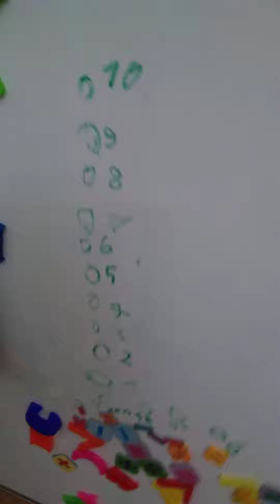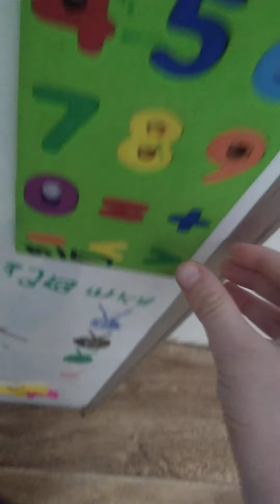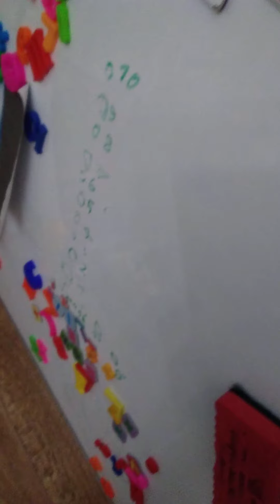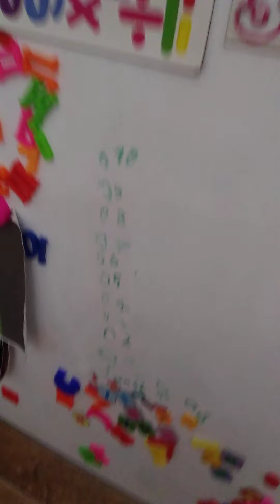Обзор элитной 10 этажи (Шелдом-Запад) - с красивым видом на весь Саратов (Vizit-MIFARE)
Пассажирский и грузопассажирский лифт, 12,29 м-с V=1,2 кг (Могилёв-2016 г.в) МЛМ-2016 Западан.

(((Саратов адрес : Флорный Сирень 45Б башня с одним подъезд ом подъезд не скажу))) дом бизнес-класса от элитной тыс изображений найдено в Яндекс.ру такие уж видео. Первый распашник снятый в 2019 году но в последствии этого дома не 9 а 10 этажей которая элитная 10 этажа. Подогреватель уже не греет этот подогреватель уже старые а на табличке написано что лифты 2019 года. Просто наверное дата подогревателя старая и поэтому подогреватель не работает и уже не греет.

СТАВЬ 👍 © - Дома элитные и высокие с красивым видом на весь Саратов. Домофоны (Vizit-Delete) похожи на негатив-метаком Домофоны негатив-метаком

                                                    Краткая инфа о доме.

Двигатели: ÝΫ7
Вызывники: МЛМ 7
Приказники: МЛМ 7
Домофоны : Визит мифаре
Консьерж : Да
Охрана : Нет
Огороженная территория: Нет
Детская площадка : Есть нормальная с собой на букрсивчу
Лифты: 2017
Подогреватель : Старый
1. На территории установлено видеонаблюдение.
2. Хорошая площадка.
3. Детская площадка уже старая но дети там гуляет.
4.очень красиво все покрашено и все новое но старое
5. И в этом неудобно смотреть на балкон потому что слишком маленький и много людей стояло на балконе.
6.очень высокие этажи даже не люблю не-нормальные лифты с Могилёвом все проблемы с лифтом.
7.все новое и старое покрашенное
8. Лифт сорсовый
9.Ёжики заданы в домах 19 этажных
10.19 окон не хватило дольше чем на всех купить людям.
11.лифт едет быстро
12.все есть для отдыха.
13. Посследнее время было новое уже все старое.